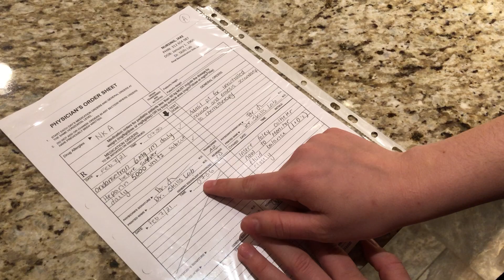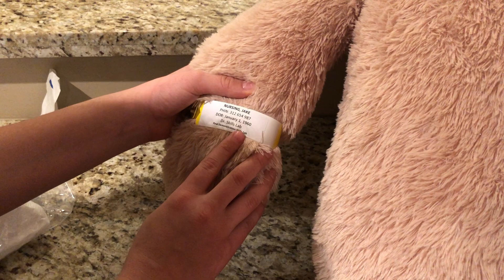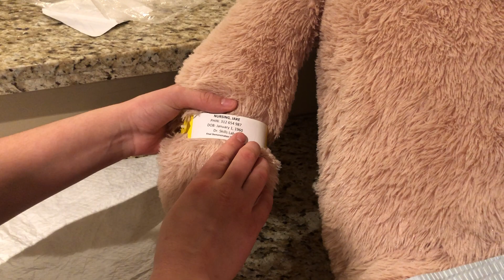Candeias, Katarina, NURS 2532 Scenario A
Foley Catheter Insertion and Removal: Female
University of Manitoba College of Nursing